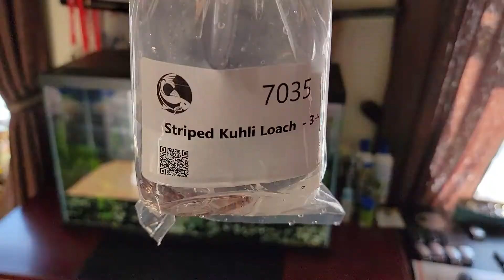Рыбки почтой в коробке с подогревом на дворе зима Рождество Вьюн Акантофтальмус Кюля Kuhly Louches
Даже подумать не мог что можно покупать аквариумные рыбки на интернете, а тут такое и еще додумались грелку использывать как подогрев для рыбок
Кухли Лоачес, Колючеглаз, Акант, Акантик-змейка, Пангио Кюля, Акантофтальмус Кюля,
Купил 3 Кухли прислали 4

Insagram:  vsevolod_ny